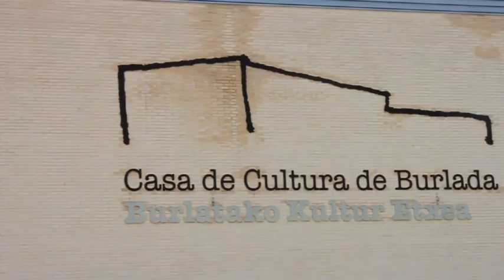Presentción Campaña "Este verano quiérete mucho" en Navarra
Aaron Morales y Silvia Perez Zubeldía presentan la campaña de verano de Cruz Roja, este verano quiérete mucho, que tiene como objetivo sensibilizar a la población de los riesgos que conlleva el verano e informar sobre cómo prevenirlos.